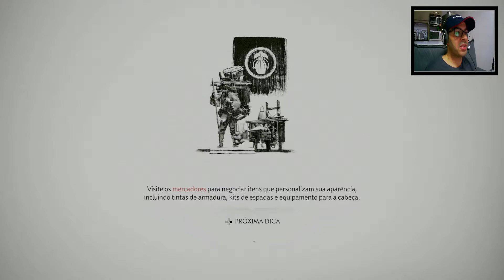Ghost of Tsushima Capitulo#25, Coração Do Jito, PS4-Pro | Dublado Português | Legendas PT-BR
Ghost Of Tsushima Capitulo#25 PS4-Pro | Dublado Português | Legendas PT-BR,  Lançado para PlayStation 4, PlayStation 5.

Ghost of Tsushima é um jogo eletrônico de ação-aventura desenvolvido pela Sucker Punch Productions e publicado pela Sony Interactive Entertainment. Foi lançado em 17 de julho de 2020 exclusivamente para PlayStation 4.
Data de lançamento inicial: 17 de julho de 2020
Desenvolvedor: Sucker Punch Productions
Estúdio: Sony Interactive Entertainment
Gêneros: RPG eletrônico, Jogo eletrônico de tiro
Prêmios: BAFTA Video Games Award: Melhor Áudio, The Game Award para Melhor Direção de Arte
Plataformas: PlayStation 4, PlayStation 5
Indicações: The Game Award para Jogo do Ano

QUER APOIAR O CANAL? TORNE-SE MEMBRO